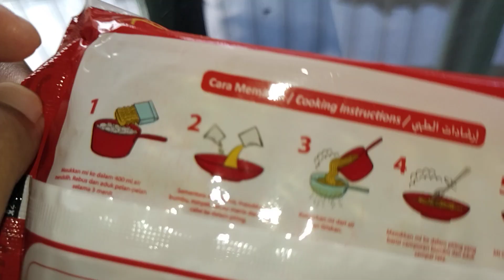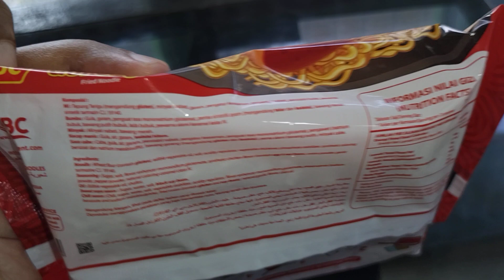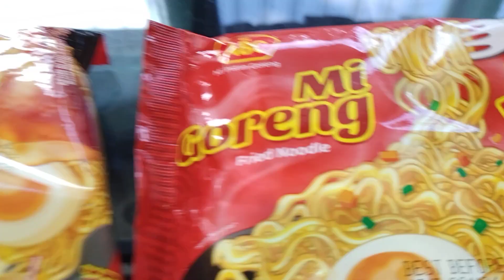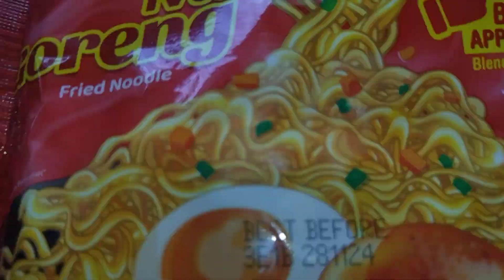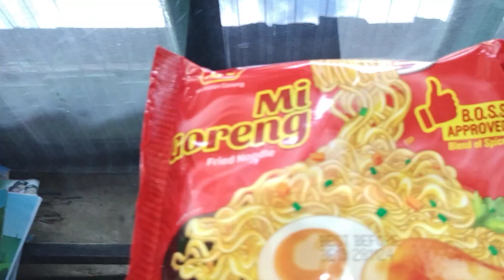Bedah Kemasan #126 : ABC Mi Goreng